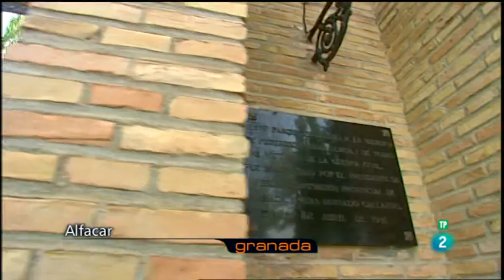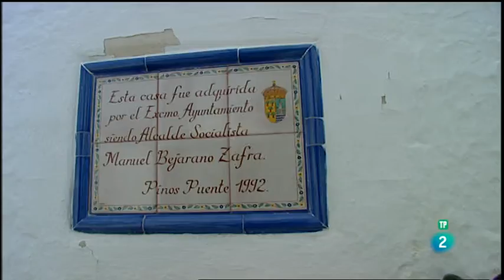España Entre El Cielo Y la Tierra-18. Genil, el Río de las Nieves